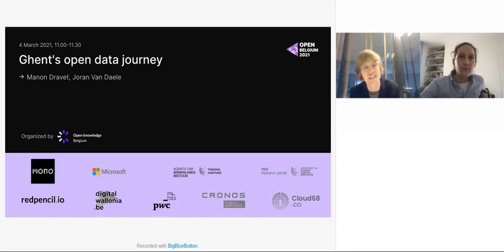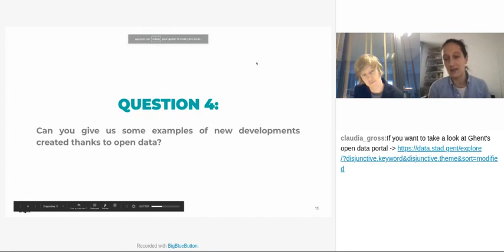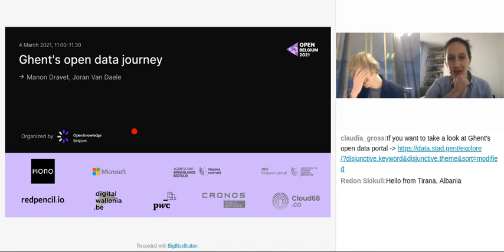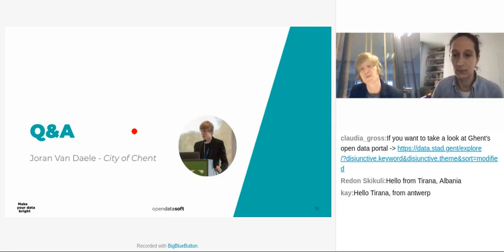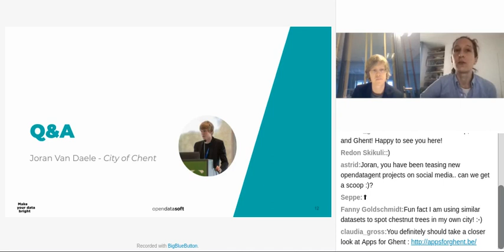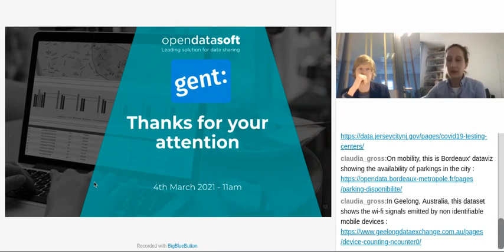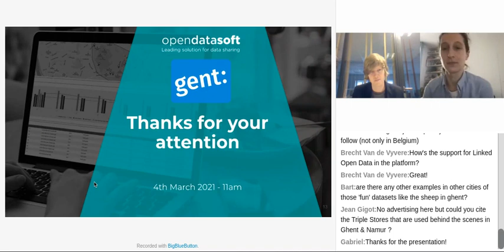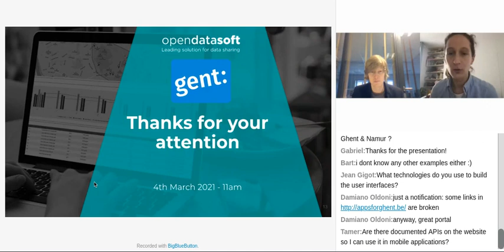Open Belgium 2021: Ghent's open data journey2